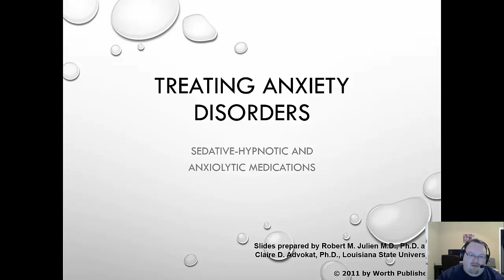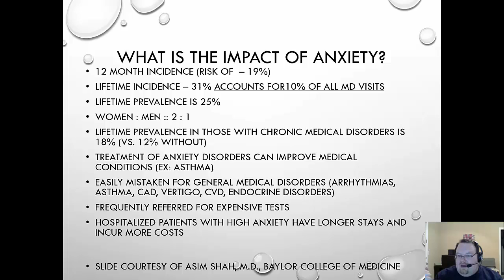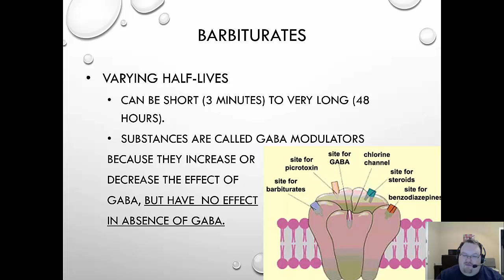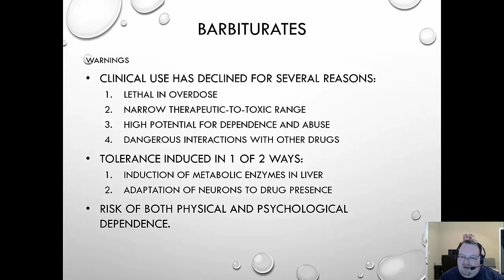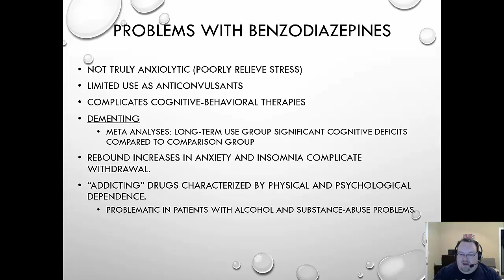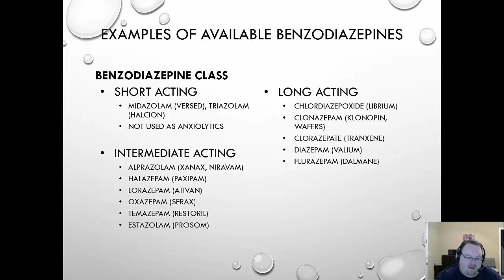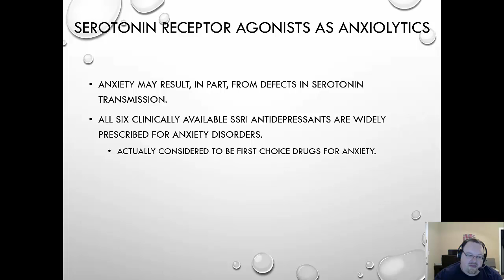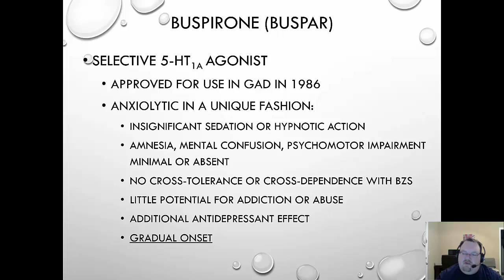Anxiolytic Medications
Lecture on anxiolytic medications for Dr. Nadorff's graduate psychopharmacology course at Mississippi State University